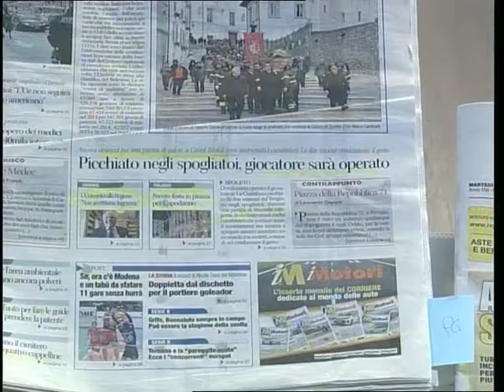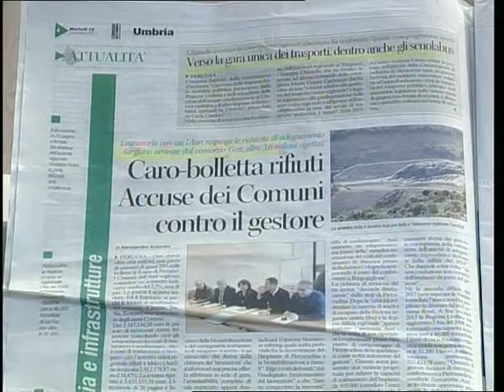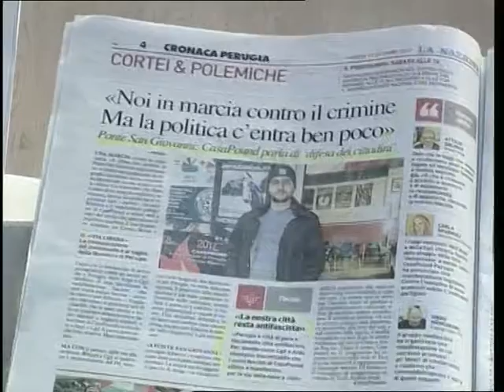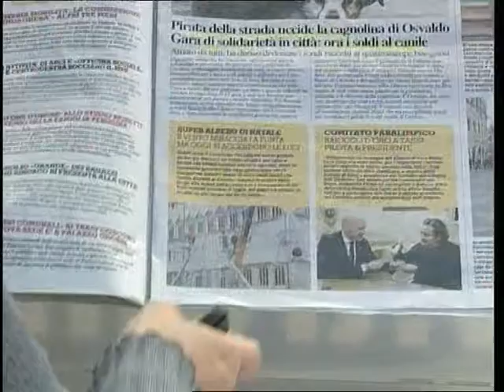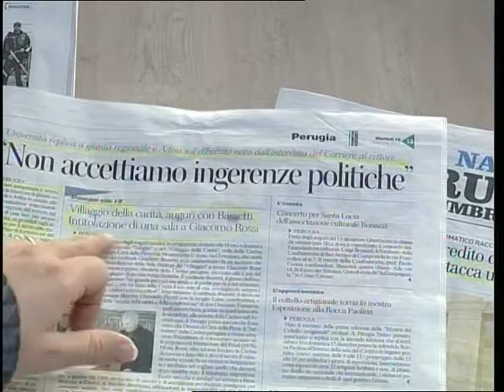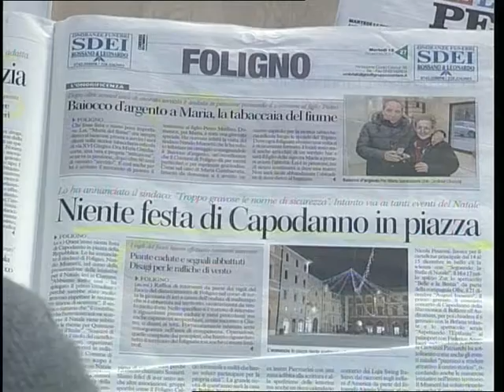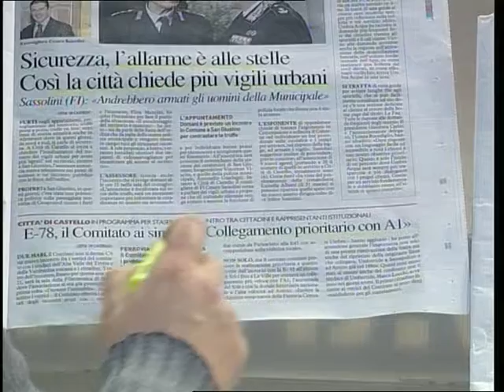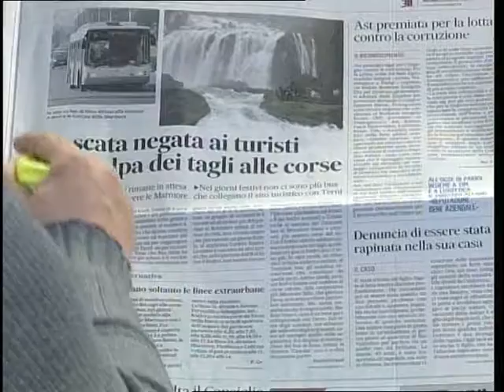rassegna stampa del 12